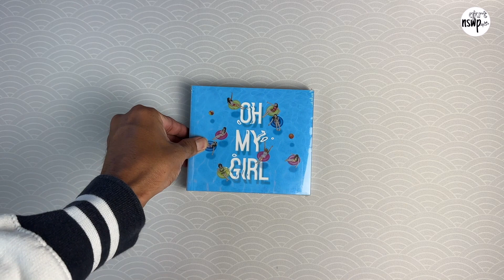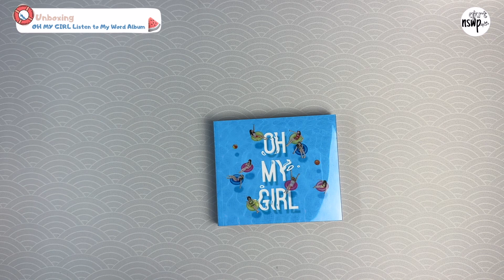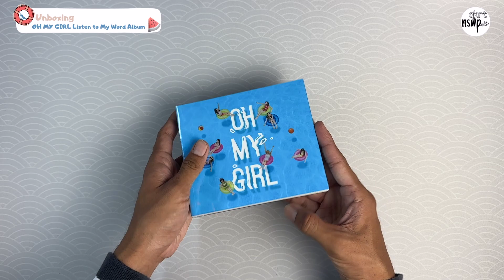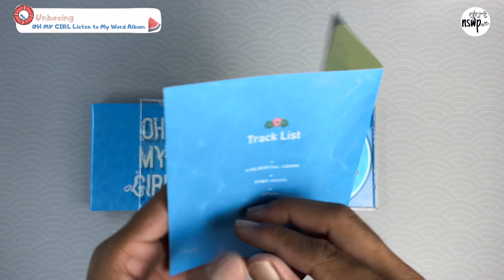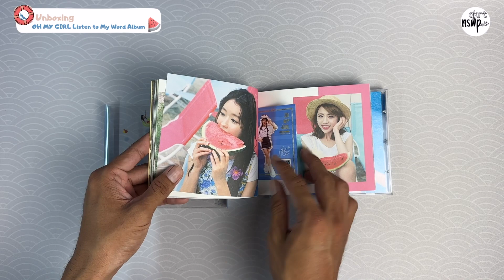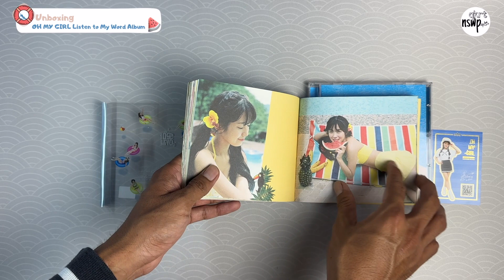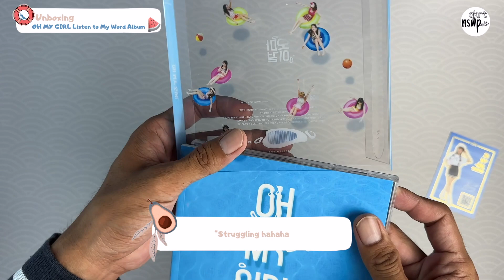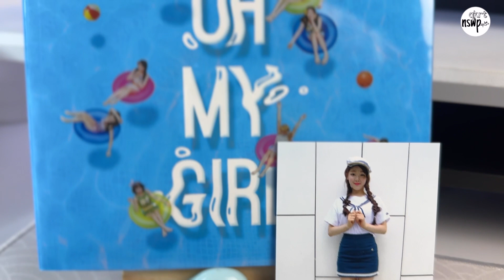(UNBOXING)오마이걸(OH MY GIRL)_Listen to My Word Album in 2023 📦🍉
Hi... Welcome back again to my channel.. Hope you all doing well .. Another video from me (hehehe).. Today's video is really important for me.. Because this video specially I upload to celebrate OH MY GIRL 8th years Anniversary on 21st April 2023 .. I'm so HAPPY! ...  Oh right, more videos are coming soon :D .. Well,, hope you like and enjoy my video.. I know its a bit low light .. I'm still learning how to use lightning set up for my video ... Thank you for your support as always ... See you again on the next video .. LOVE and PEACE ^^ ❤️

📱Video on shoot by
Iphone X

iMovie & Canva

Thank you and have nice day^^